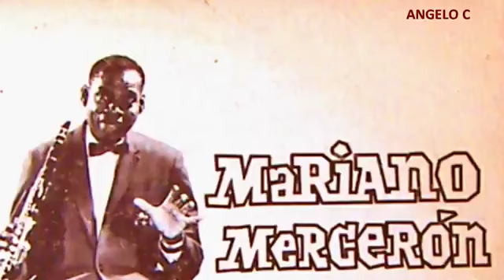EL CANTANTE DEL AMOR....Mariano Merceron .